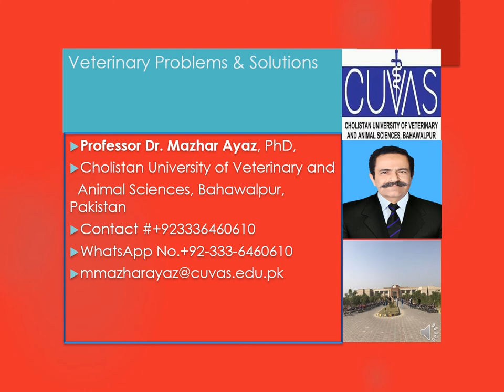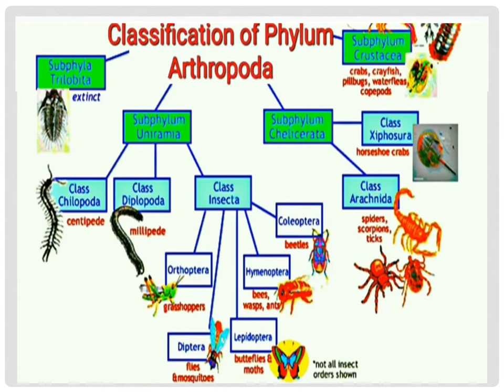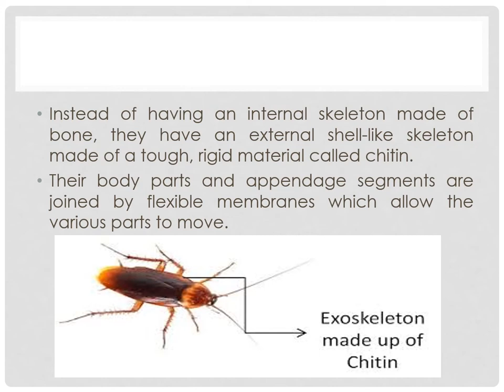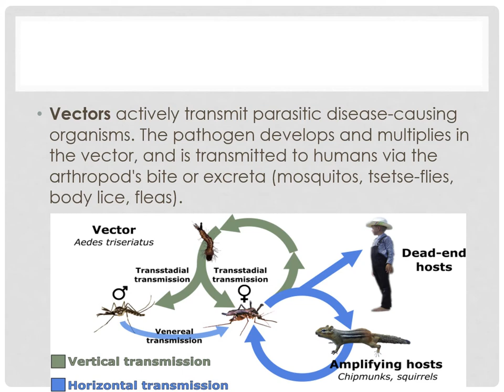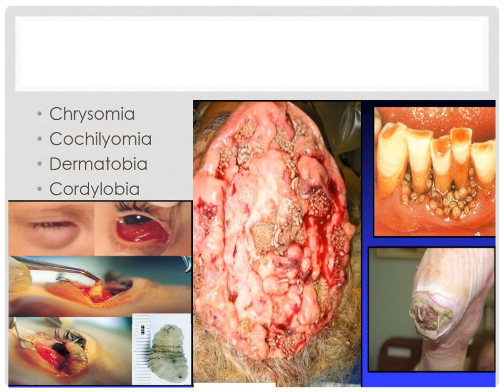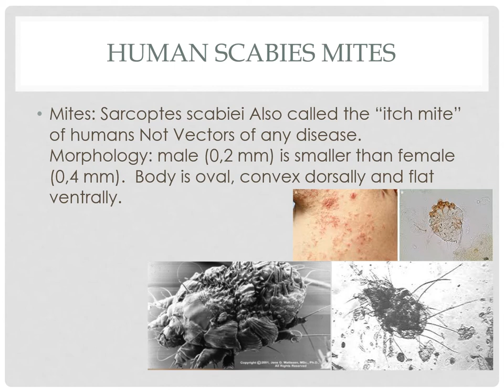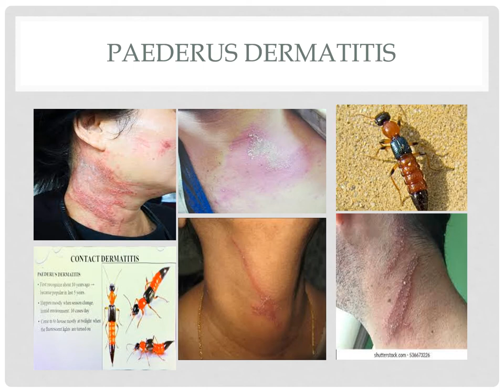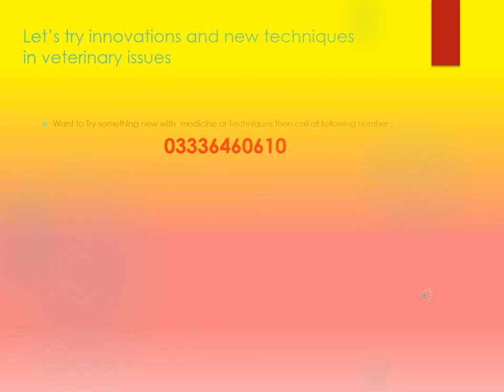Arthropods of Medical Importance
This video is about Arthropods of Medical Importance